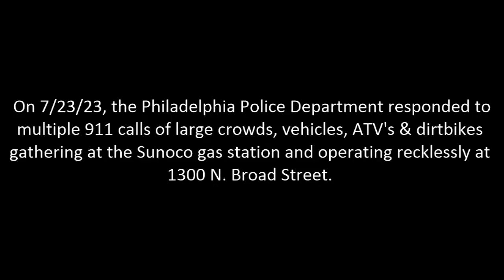Police search for suspects involved in disorderly gathering on Broad Street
Police are searching for several individuals involved in a disorderly gathering that left an officer injured in North Philadelphia over the weekend.

It happened around 2 a.m. Sunday on the 1300 block of Broad Street.

Police say the large crowd of vehicles, ATVs and dirt bike riders were operating recklessly near a Sunoco gas station.